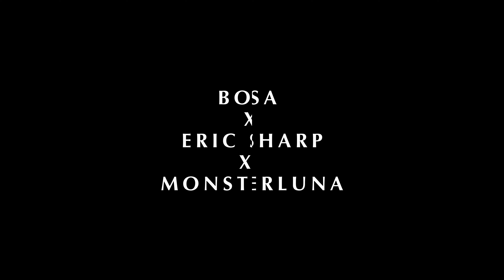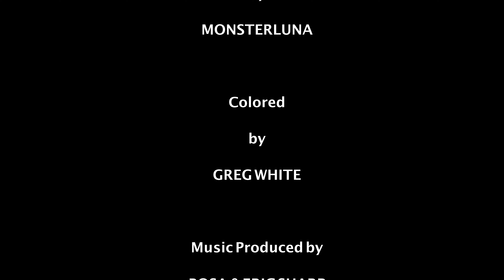BOSA X ERIC SHARP X MONSTERLUNA - GIVE ME FEELS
"Give Me Feels" is Out on Tierra Sounds